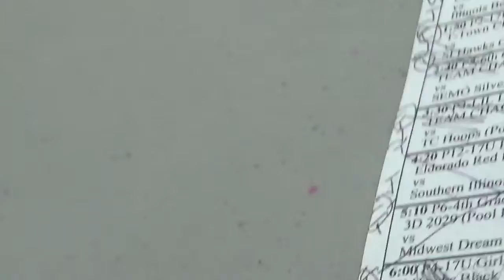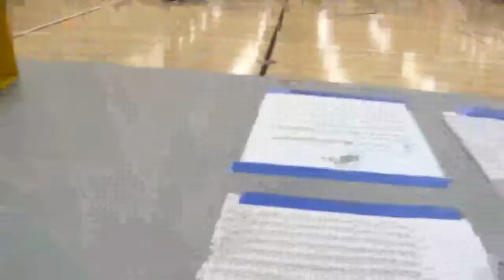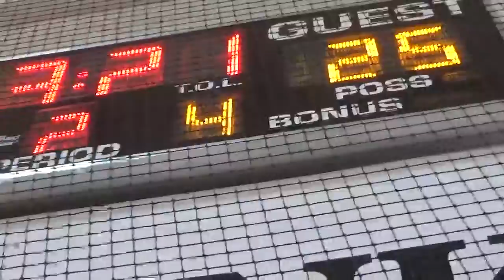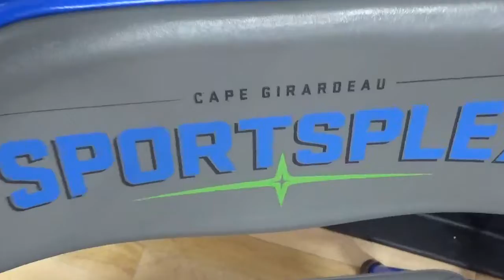17U Boys - Magic vs. Eldorado Red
Reebok Cape Winter Tip Off - Saturday, January 25

For more information on our tournaments, visit ReebokSeries.com.